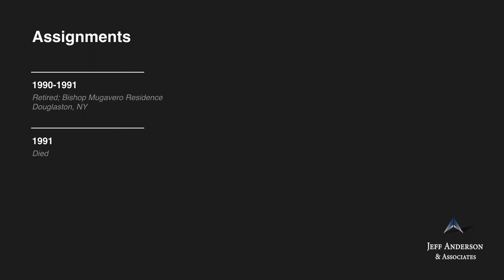Priest Accused of Sexual Abuse: Fr. Webster J. McCue (Diocese of Brooklyn)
-Fr.  Webster J. McCue     Ordained, 1959

Fr. Webster McCue was ordained a priest in the Diocese of Brooklyn. Fr. McCue was included in the Diocese of Brooklyn’s 2019 “List of Diocesan Clergy for Whom the Diocese Received Allegations of Sexual Misconduct with a Minor,” in the section “Diocese of Brooklyn Clergy Who Were Deceased/or Resigned Prior to a Finding of Credibility.” The details of the sexual abuse allegations, including when and where the abuse occurred, are unknown.

1960 Unknown
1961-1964 St. Boniface’s, Brooklyn, NY
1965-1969 St. Matthew’s, Brooklyn, NY
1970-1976 St. Joseph’s, Long Island City, NY
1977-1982 Retired; St. Joseph’s, Brooklyn, NY
1982 Chaplain; Boulevard Hospital, Queens, NY
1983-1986 Retired; Holy Family Home, Brooklyn, NY
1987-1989 Retired; St. Finbar’s, Brooklyn, NY
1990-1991 Retired; Bishop Mugavero Residence, Douglaston, NY
1991 Died